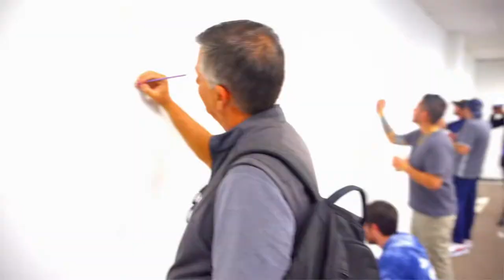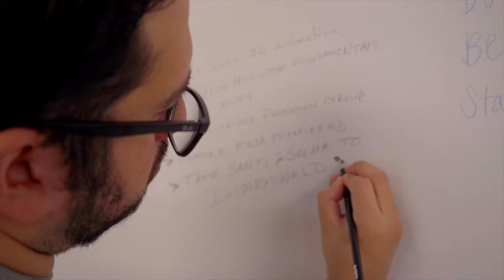Braustin Homes 2022 Halftime: 6 Months in Review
⚡️Flashback Friday⚡️

Can you believe we are more than halfway through 2022 already? Join us as we look back on our 1st half! 🥳🥳🥳

Reviewing the strides we've made so far is a constant reminder of the path we are directed in. Not only are we working every day to build the company we want to work for, but we are also paving the way for our future generations.

How? 🤔

Through our commitment to helping families find a better way home, we are discovering that some of the children within these families are getting their own rooms for the very first time. That may sound like a small achievement to some, but in the bigger picture, this is actually setting these children up for success in the future.

They now have their own space to lay their heads at night, allowing them to get more rest and be better prepared for the day ahead. They also have more privacy now to complete their homework in the evening with minimal distractions, which will improve their understanding of the curriculum and result in better performance overall!

500+ families helped, and we're just getting started. Here's to the next 500! 💙